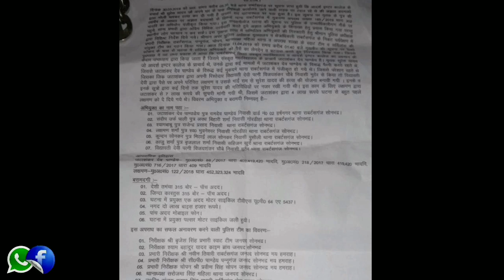Sonebhadra के गोली हत्याकांड का सनसनीखेज खुलासा